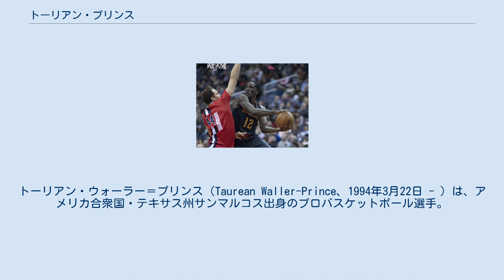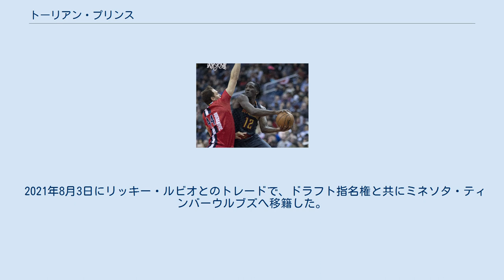トーリアン・プリンス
トーリアン・ウォーラー＝プリンス（Taurean Waller-Prince、1994年3月22日 - ）は、アメリカ合衆国・テキサス州サンマルコス出身のプロバスケットボール選手。
NBAのミネソタ・ティンバーウルブズに所属している。
ポジションはスモールフォワードまたはパワーフォワード。
 ベイラー大学では4シーズン在籍し、2年次にはビッグ12カンファレンスシックススマン賞、4年次には先発としてオールビッグ12カンファレンスファーストチームに選ばれる活躍を見せ、2016年のNBAドラフトでユタ・ジャズに1巡目12位指名された後、インディアナ・ペイサーズとアトランタ・ホークスが絡んだ三角トレードでホークスへと移り、7月15日にルーキー契約を結んだ。
 1年目の2016-17シーズン、2017年4月7日のボストン・セルティックス戦で自己最多の20得点を記録した。
プレーオフでは全試合に先発として出場し、4試合連続で10得点以上を記録するなど新人ながら存在感を示した。
 2017-18シーズン、2018年3月11日に行われたシカゴ・ブルズ戦で自己最多となる38得点を記録、試合はブルズに129-122で敗れた。
3月17日に行われたミルウォーキー・バックス戦で38得点を記録、試合はバックスに122-117で敗れた。
4月8日に行われたボストン・セルティックス戦で33得点を記録、試合はホークスが112-106で勝利した。
 2019-20シーズン開幕前の2019年7月6日、ドラフト指名権などを含めたアレン・クラブとのトレードでブルックリン・ネッツへと移籍した。
2019年10月、ネッツと2年2900万ドルで契約を延長した。
 2020-21シーズン、2021年1月14日、ネッツとクリーブランド・キャバリアーズ、ヒューストン・ロケッツ、インディアナ・ペイサーズの4チームで、ジェームズ・ハーデンが絡む大型トレードで、ジャレット・アレンと共にキャバリアーズに移籍することが発表された。
2021年4月、左足首を手術した影響でシーズン最後の14試合を欠場した。
 2021年8月3日にリッキー・ルビオとのトレードで、ドラフト指名権と共にミネソタ・ティンバーウルブズへ移籍した。